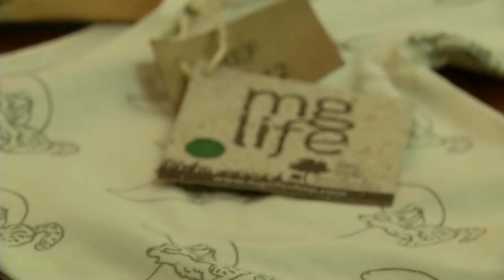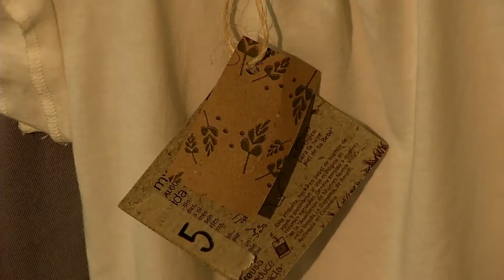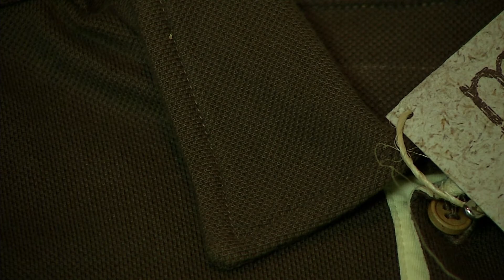Soy Natural, My Green Life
My green life es una propuesta de moda con conciencia ecológica, para incentivar desde los más pequeños el cuidado por el planeta.